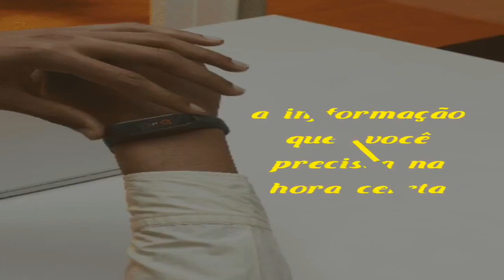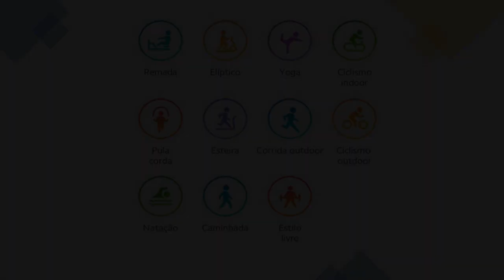Smartband Xiaomi MI band 5 - xiaomi mi band 5 xiaomi16